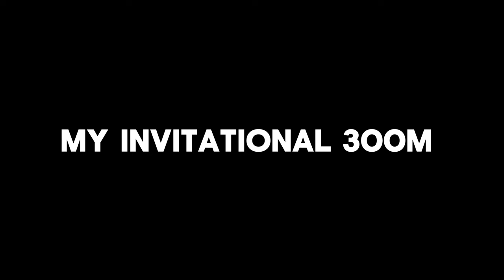VLOG: 2024 VA SHOWCASE (GRWM, Meet Day, etc.)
I hope you enjoy this video. GRWM for my season opener meet! Can’t believe the track season came around so fast.